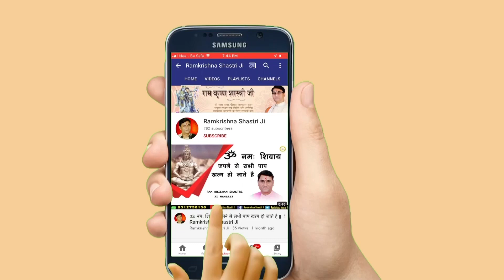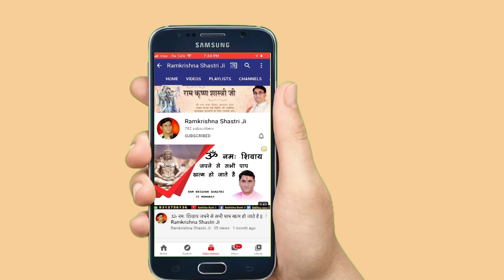आज का भजन - आयेगा जब बुलावा हरी का || Aayega Jab Bulawa Hari Ka || Ramkrishna Shastri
आज का भजन  - आयेगा जब  बुलावा हरी का || Aayega Jab Re Bulawa Hari Ka || Ramkrishna Shastri

Video Name :- आयेगा जब रे बुलावा हरी का